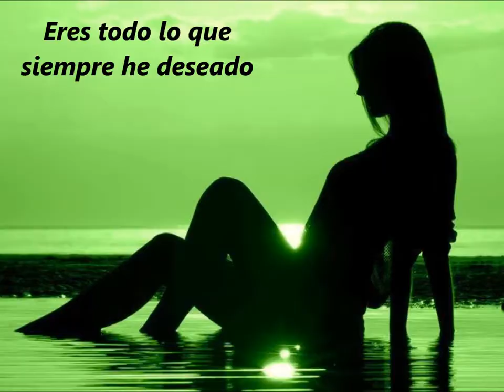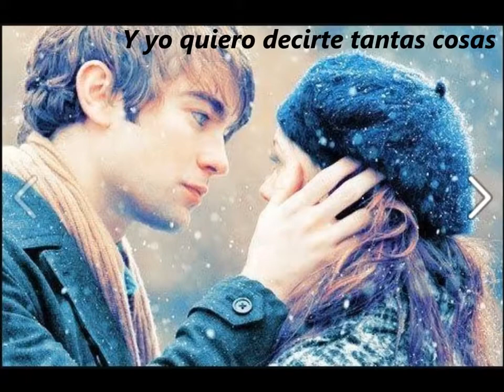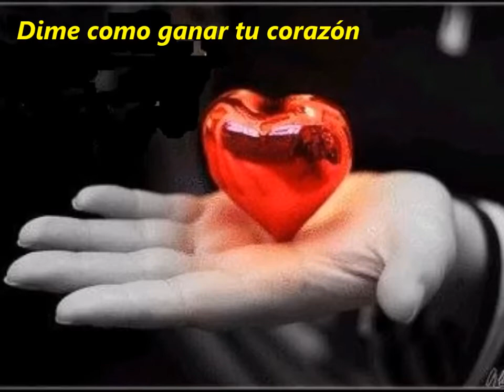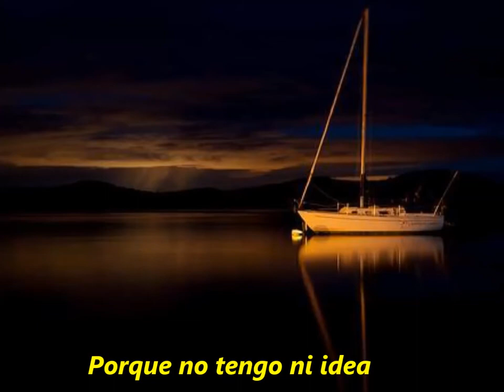Lionel Richie - Hello ( sub español )